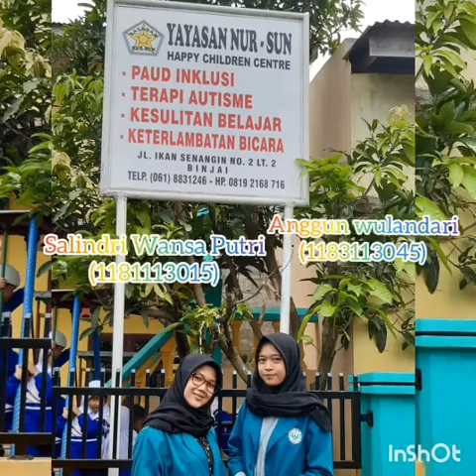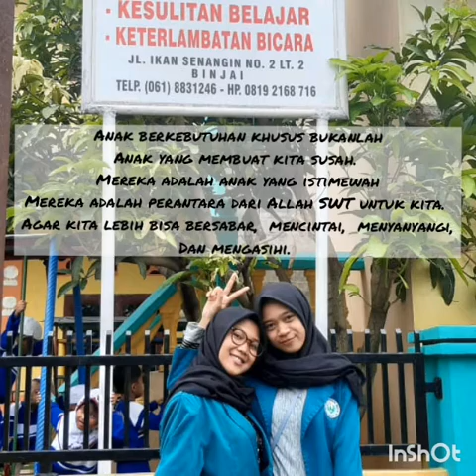TUGAS PROJECT PENDIDIKAN INKLUSI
PROJECT INKLUSI MENGAJAR ANAK BERKEBUTUHAN KHUSUS .

Oleh :
KELOMPOK 7
ANGGUN WULANDARI
SALINDRI WANSA PUTRI

PAUD UNIMED